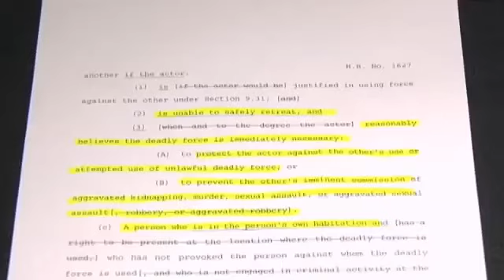Lawmaker submits bill to modify Stand Your Gro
SOUTHEAST TEXAS - by Jessica Crawford

Democratic State Representative Garnet Coleman recently submitted a bill to modify the Castle Doctrine.

The current law allows Texans to use lethal force if they reasonably believe they are under the threat of imminent harm. Texas don't have to retreat if they believe the threat is real.

Coleman says the law could be dangerous.

"People now think that they are the police, they are the court, and they have a right to kill someone who wasn't using deadly force against them," says Coleman.

Attorney Scott Renick says Coleman's bill would only modify the law slightly.

"If you're in your own home, it doesn't really change but if you're away from your home, you're only allowed to use lethal force if there is no other option," says Renick. "What it's trying to change is you can't use lethal force in an event where there is what is a perceived threat, an example of that is the Trayvon Martin case."

In a telephone interview today, Coleman said "young men of color" become targets based on what he calls the "prejudice that society has."

Montra Scott, a Lamar University student, says he hopes Coleman's bill becomes law.

"I definitely believe it's wrong to shoot first ask questions later," he says. "It's wrong, it's wrong. I don't think it really depends on the situation I mean because in that case, it's like you're not thinking before you doing it, you're just doing it."

Renick says Coleman will have a tough time getting the Texas legislature to pass his bill.

"Any bill that comes in front of the Texas legislature that people would perceive correctly or incorrectly to limit the rights of gun owners would be very unlikely to pass in Texas," says Renick.

Coleman says his goal isn't to eliminate the entire Castle Doctrine, but to make people take a few extra seconds before they use lethal force.

"They have opinions and emotions and stress and people act on that, but that's not enough to literally take someone's life," says Coleman.